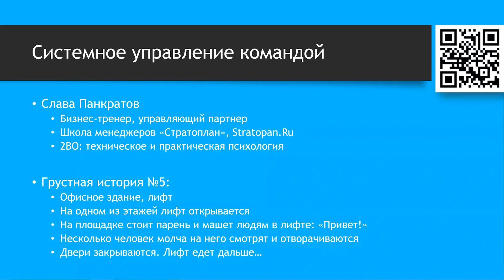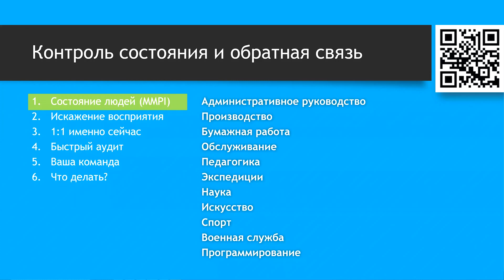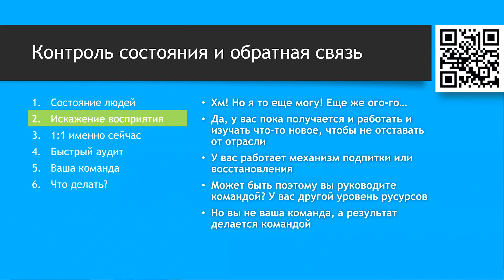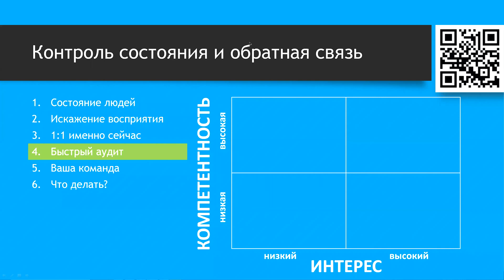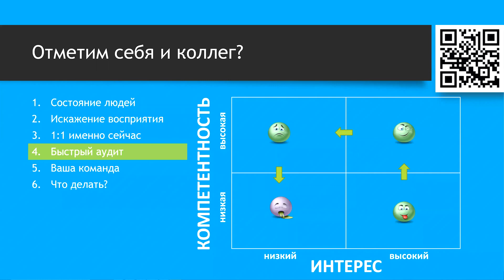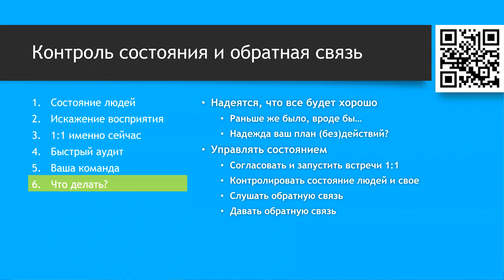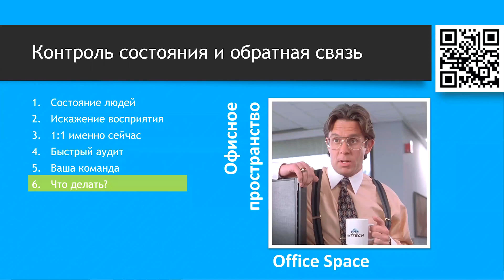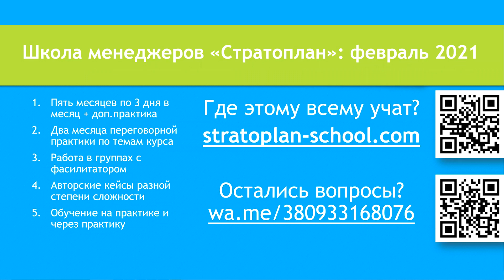Открытый марафон Стратоплана: Контроль состояния команды. Спикер — Вячеслав Панкратов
Команда работает, задачи ставятся и выполняются, коммуникации не сбоят, а ежедневные групповые и личные ритуалы и операции налажены.

Но остается еще одна важная активность — контролировать текущее состояние коллектива и доносить своевременные корректирующую и развивающую обратные связи.

📌 Что обсудим :

➡️ Почему в работе технических руководителей или менеджеров часто не уделяется достаточно времени и внимания именно этой части работы?

➡️ К чему может привести отсутствие контроля состояния команды и обратной связи?

➡️ Основные инструменты и практики, которые позволяют решать этот важный объем задач: регулярные встречи 1:1 с применением поддерживающих инструментов и протоколов